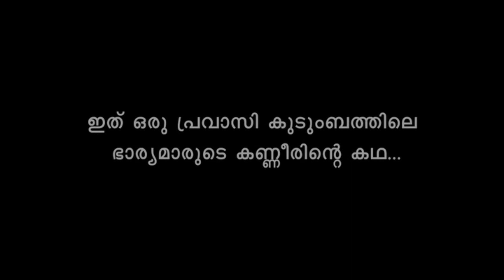ഇത് അനുഭവിച്ചർക്കെ വേദന മനസ്സിലാവുകയുള്ളു Njanumoru Pravasi Thanseer Koothuparamba New Album Son